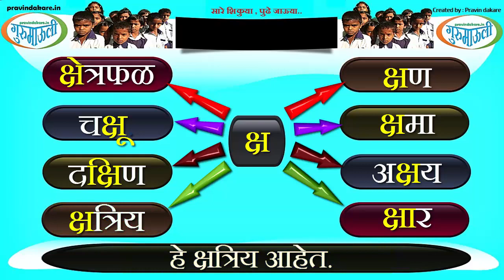E - Learning : Interactive Marathi Alphabet - Ksha | क्ष - ची ओळख | अक्षर,शब्द व वाक्य ओळख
Through letters, words and sentences children will be introduced to the letter "Ksha". The chroma effect has been effectively used and the students have participated. Download this video and show the children through mobile / PC / tab / projector. Interactive children will learn by practice.